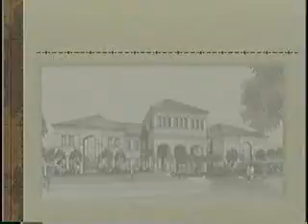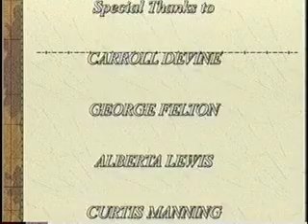"Women's History in St. Bernard Parish" by Carroll Devine (NHLS 02Oct)